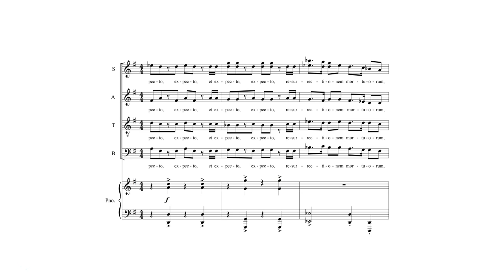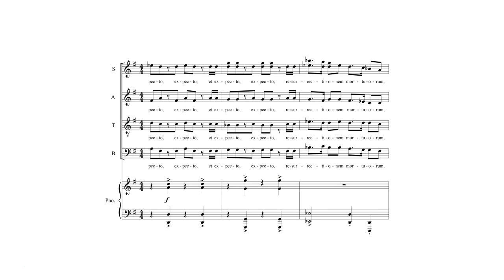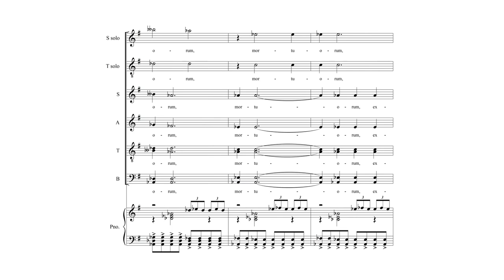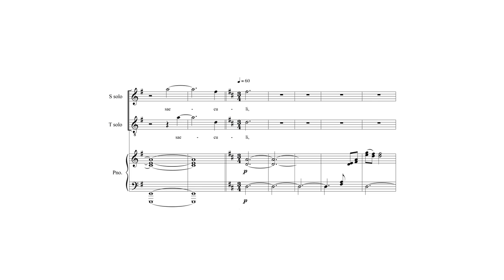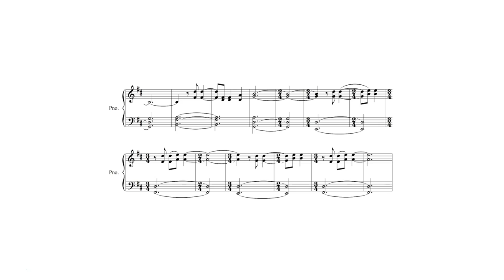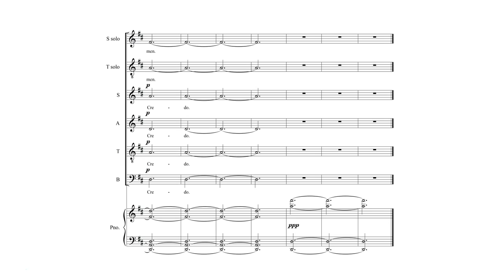X. Et expecto resurrectionem mortuorum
Last movement of multi-movement Credo setting to be premiered by the Pueblo Choral Society and CSU-Pueblo Concert Choir in March 2016.